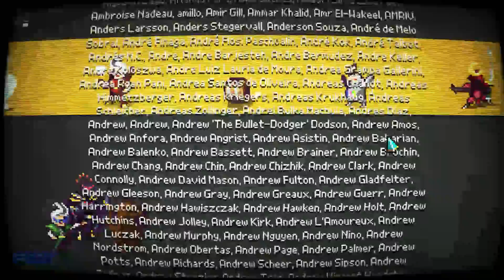Final: O Último Chefe! - Chroma Squad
🦊Saudações Pessoal!🦊

Chroma Squad é jogo tático baseado em turnos, Com gráficos Pixelados, produzido pela, empresa brasileira, Behold Studios.

A história do jogo é sobre um pequeno grupo que decide iniciar um Programa de Ação para A TV. Porém, conforme eles vão criando os episódios com efeitos especiais e bastante ação, os protagonistas acabam pensando que tudo é real.

No jogo há equipamentos, arvores de habilidades (as famosas Skill Trees), atualização do Estúdio e gravação de episódios.

Fox!